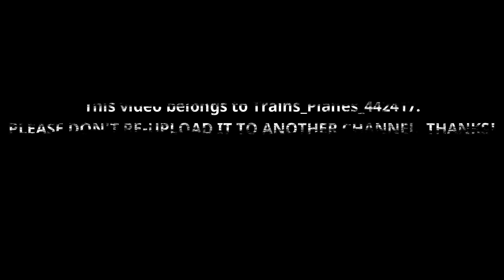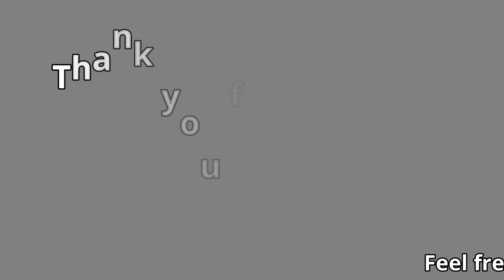Trains around Dawlish (DWL/DWW/GWML) | Monday 7th December 2020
Welcome to another video from Trains_Planes_442417!

*2160p, 4K HD*

A chilly but sunny day spent at one of my favourite locations, Dawlish!
Dawlish is a beautiful place to visit, whether just a holiday, a day trip or simply to spot trains!

Due to ongoing works on the Sea Wall, there was more security than usual at Dawlish station so, I decided not to film on the station!
Instead, I made use of the sea wall that faces Teignmouth!

There are some great spots along that part of wall for some spectacular shots, especially near the tunnel!
The new wall that's been put in place, makes it tricky to see the trains!

Due to their retirement, it was lovely to catch some 143s for the last time.
I also caught Cross Country 43 208, which used to be an LNER power car!

I was very surprised how empty (with people) the sea wall between Dawlish and Dawlish Warren was, but it made it good for filming as no one was getting in the way!

The locations for this video includes:
Dawlish, The Sea Wall and Dawlish Warren!

This video includes:
Cross Country: 43, 220 & 221
Great Western Railway: 43, 143, 150, 158, 800 & 802
DB Cargo UK (EWS): 66
Previous Location: Clapham Junction!
Next Locations: Eastleigh & Shawford!
Also: Comment, Favourite, Share & Thumbs Up!